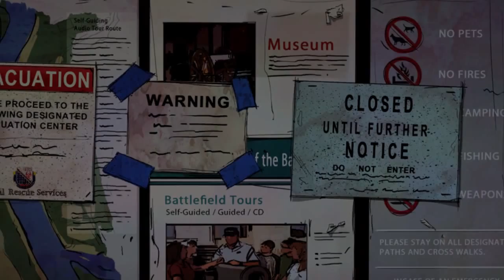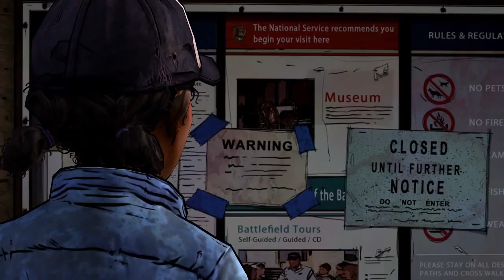The Walking Dead: Season Two [14] - Episode 4 - CIVIL WAR MUSEUM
More... stuff happens! Mike wants to eat raccoons! Bonnie inquires about Luke's birthing knowledge! Kenny sits in a scary tent!  Rebecca says comforting stuff, dogs and cats living together, mass hysteria! Remember to Like this video! Thanks!